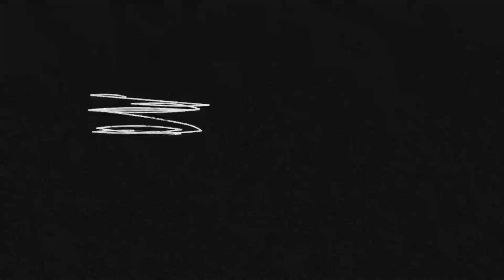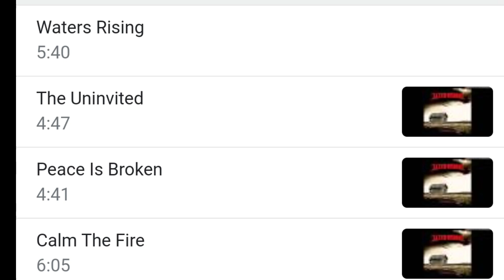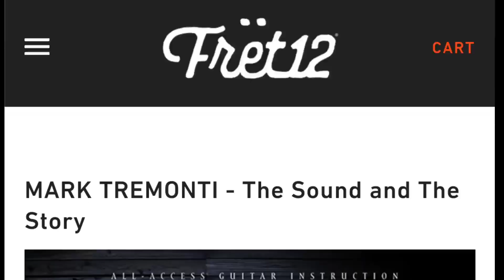ALTER BRIDGE - BENTUK LAIN DARI IDEALISME TREMONTI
Mari kita simak video berikut